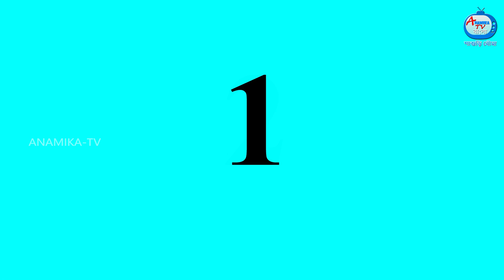মডেল বৌমা Bangla Cartoon | Sasuri vs Bouma | Bangla Golpo | Rupkothar Golpo | Anamika TV Bengali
মডেল বৌমা | Bangla Cartoon | Sasuri vs Bouma | Bangla Golpo | Rupkothar Golpo | Anamika TV Sasuri Bouma | Anamika TV Bengali